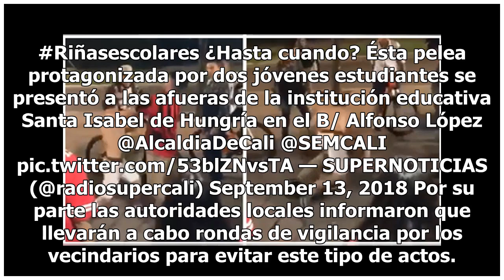El Club de la Pelea: jóvenes arreglan sus diferencias a puño limpio (VIDEO)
Las peleas clandestinas son uno de los problemas menos atendidos del mundo, pues al ser un espectáculo poco revisado por la ley es capaz de ser de los más rentables en el planeta. Sin embargo, hay lugares en el mundo en el que el Club de la Pelea va mucho más allá de ser un tema de película y se tra...